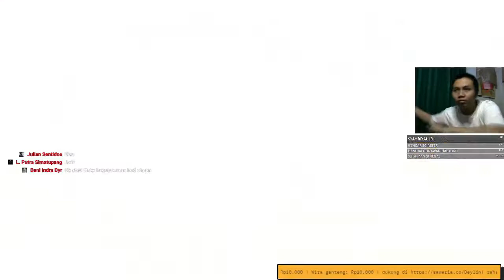Yu-Gi-Oh ! Forbidden Memories Mod 2 Ultimate - Dinosaurusnya berapi :v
btw ini potongan video dari gw live streaming .
kalo bahasa nya kasar yaa maklumi yaa njing :v
makasih :v .